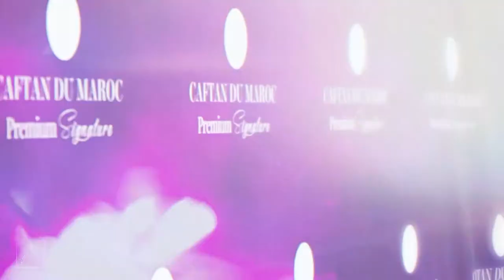Mounia BOUZOUBAA - Caftan Du Maroc 2019